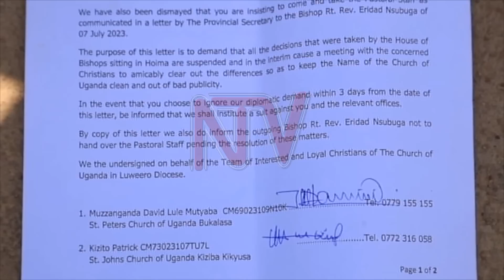Obulabirizi bw’e Luwero: Nsubuga awaddeyo omuggo, ebyokwerinda bibadde binywevu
Embeera ebadde ya bunkenke ku lutikko y'omutukuvu Makko e Luwero, mu kusaba, omulabirizi Rev. Canon Eridard Kironde Nsubuga mwaweereddeyo obuyinza eri Ssaabalabirizi w'e kanisa ya Uganda ng'awumula obuweereza bwe Ng'omulabiirizi wa Luwero mu butongole  Wakati mu kusaba abakristaayo balaze okunyolwa olw’ebigenda mu maaso mu bulabirizi bwabwe era waliwo abawandikidde ssaabalabirizi nga bamutegeeza nga bwebagenda mu kooti ku nsonga za Canon Kasana.  Omulabirizi wa Central Buganda Micheal Lubowa akiikiridde Ssaabalabirizi asisinkanye akasera akazibu ng’abuulira mu lutikko. Nga Herbert Kamoga bwannyonyola Ebyokwerinda bibadde binywevu ddala okulaba ng'embeera teva mu nteeko.